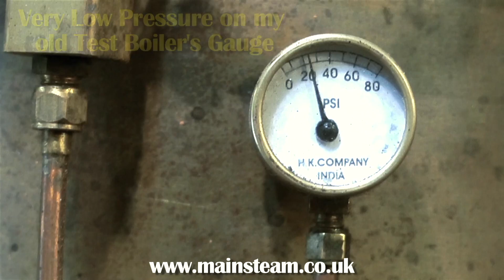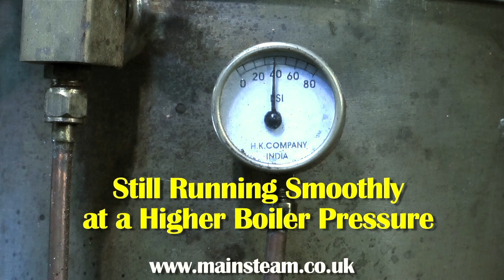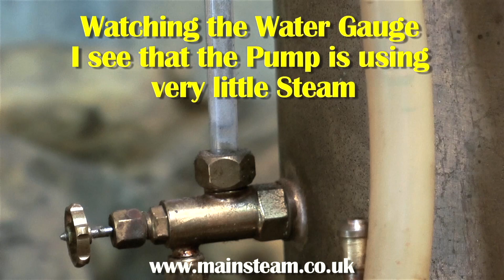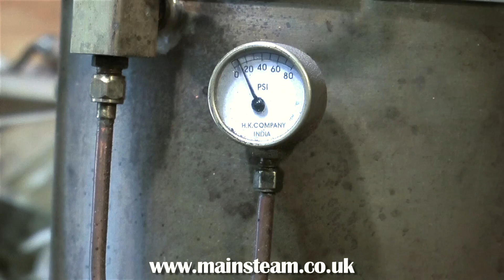ADJUSTING A LARGE 12 INCH "SOUTHWORTH" STEAM BOILER FEED WATER PUMP IN STEAM ON THE BENCH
Large 12 Inch Southworth Steam Boiler Feed Water Pump In Steam - After curing a few leaks on this pump it was time to give it a steam test and see what happens There is a playlist on this channel that features Model Steam Powered Boiler Water Feed Pumps, it is here:
IF ANYONE WISHES TO MAKE A SMALL DONATION TOWARDS THE COST AND THE TIME THAT IT TAKES ME TO MAKE THESE VIDEOS - PLEASE USE THESE